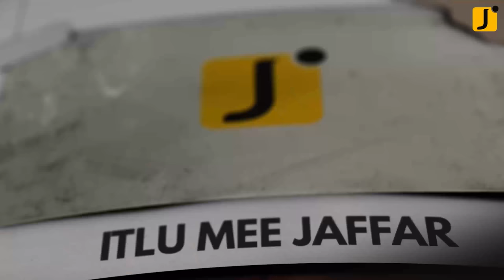Kethireddy Venkatarami Reddy exclusive interview | Promo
| YSRCP | dharmavaram | MLA | journalistjaffar | Itlu mee jaffar